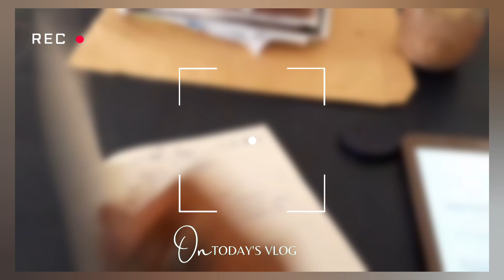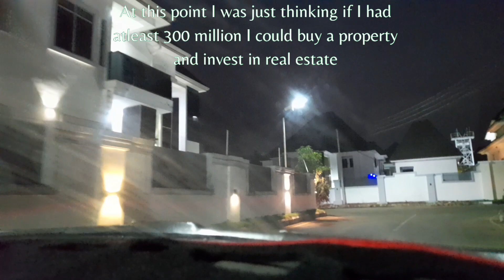ASABA LIVING: RANDOM DAY VLOG | CAR STROLL ALONG THE BOUJEE SIDE OF TOWN & DINNER AT IYARA'S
It has been a minute your girl has been having new developments going on and I will be giving you all the tea in subsequent videos to come.
However, this video was a random day in my life that I enjoyed so much which inspired me and I decided to share with you all.
📍 Asaba Delta state Nigeria.
I do hope you enjoy and comment your thoughts, I'd really love to know if you enjoy my vlogs and what you would want to see next.. Muah 😁🥰

"When you pass through deep waters, I will be with you; your troubles will not overwhelm you. When you pass through fire, you will not be burnt; the hard trials that come will not hurt you.
Isaiah 43:2 - [GNBDC]

MUSIC CREDITS|